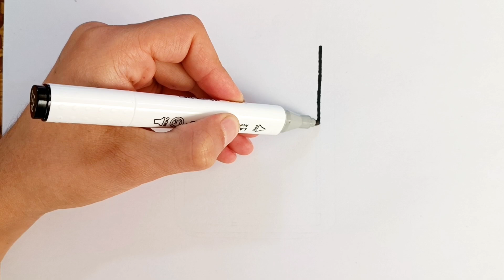Huawei Phone 📱 Drawing, Painting And Coloring For Kids And Toddlers | Draw Huawei Phone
Hello friends
Welcome to this video, today we want to show how to draw a Huawei phone and how to paint a Huawei phone. Stay with me until the end of the video. Thank you for your support.

How to swipe the phone
How to color the phone for children
Smartphone
Mobile